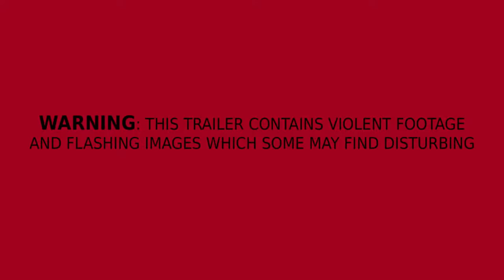Agony - Kickstarter gameplay - 1080p